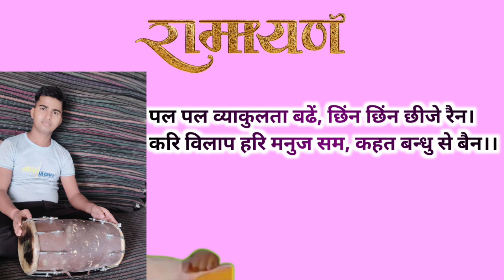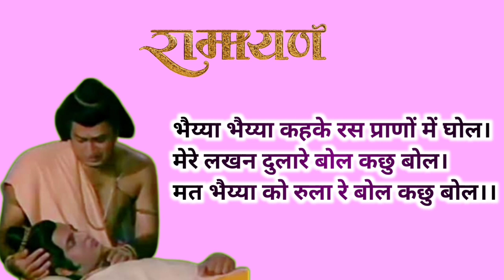मेरे लखन दुलारे बोल कछु बोल। लक्ष्मण शक्ति। Lakshman Shakti।